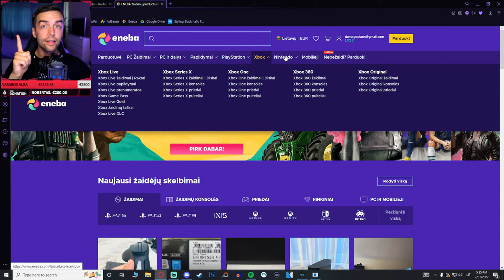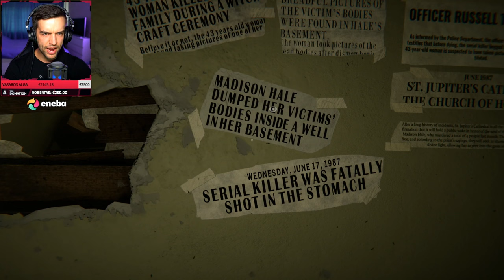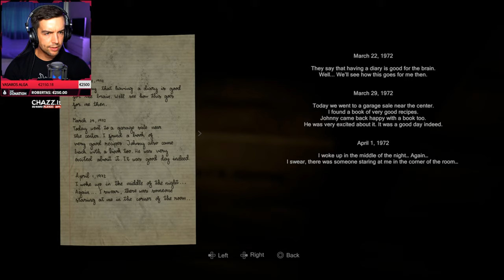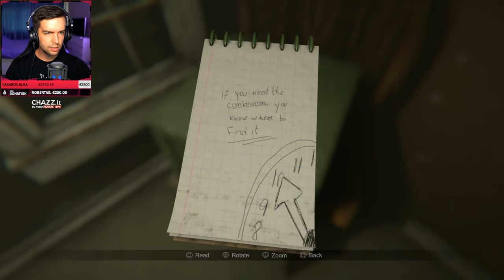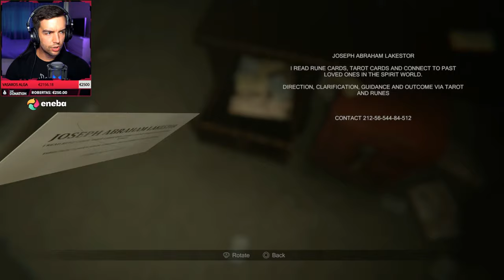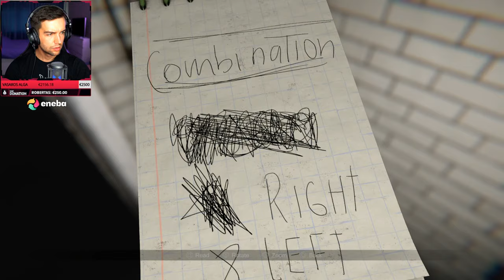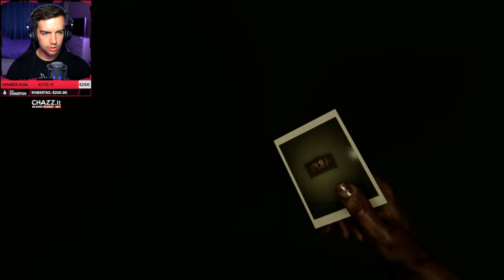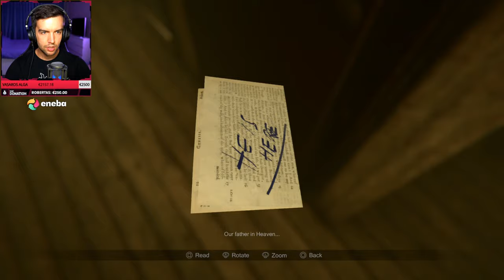UŽEIK, JEI IŠDRĮSI IR IŠBŪK IKI PABAIGOS | Siaubo Žaidimas Madison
PARAMA:
*Pagal streamlabs taisykles - pinigai negrąžinami.*
TOP RĖMĖJAI:
1. Robertas €3098.37✸✸✸(DIEVAS)
2. Goki €2500✸✸(JĖZUS)
3. Silvute €1625✸(POPIEŽIUS)
4. LauryzzGaming €1602.99
5. -Overhaul- €1565